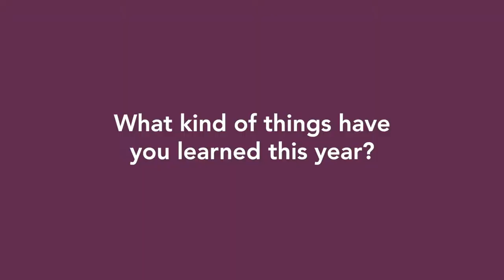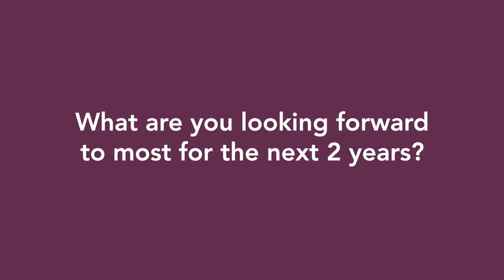Elizabeth Ankers - Fine Art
Fine Art student Elizabeth returned to education after a career working with children. Her ambition is to become an art therapist.